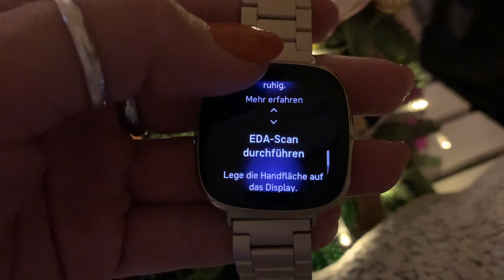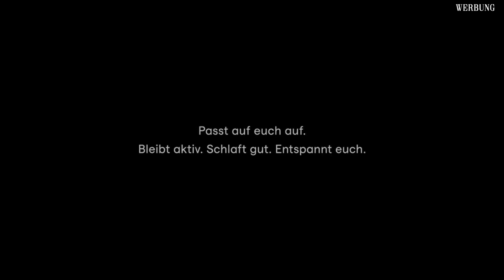Persönlicher Jahresrückblick 2020 & Preview Fitbit SENSE Watch und Fitbit Stress-Sinfonie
Emotionaler Jahresrückblick 2020 - zusammen mit Fitbit gebe ich euch heute einen kleinen Einblick in mein Jahr 2020 und gebe euch eine kleine Preview zu meiner Fitbit SENSE Watch.✨

- Wie habe ich das Jahr wahrgenommen?

- Wie bin ich mit Stress klargekommen?

- Wieso mich meine Fitbit Sense jeden Tag begleitet und mir bei einem aktiven Lifestyle weiterhilft?

- Preview zur Fitbit Stress-Sinfonie.

- Rückblicke über mein Jahr 2020 mit Themen wie sportlicher Erfolg, Job, Liebe & Stressmanagement.

(𝘞𝘦𝘳𝘣𝘶𝘯𝘨)

👉🏼 Für mehr Inspiration und Einblicke in meinen Alltag, folgt mir gerne bei Instagram